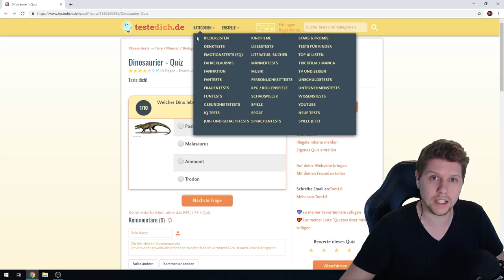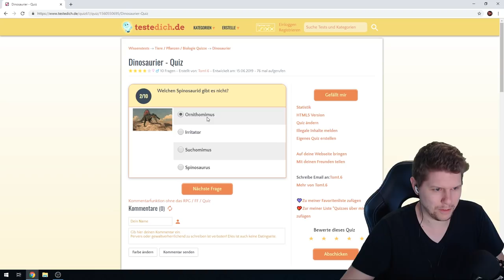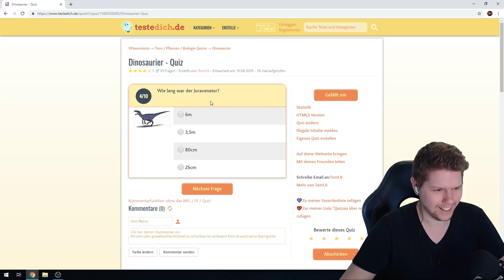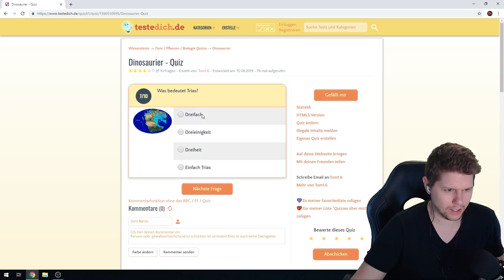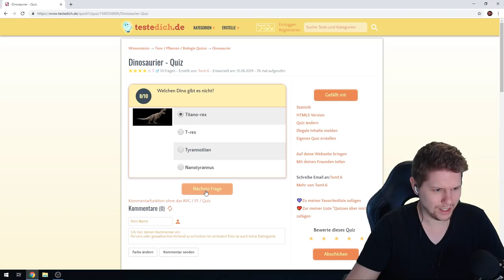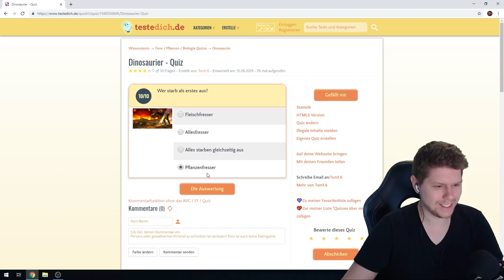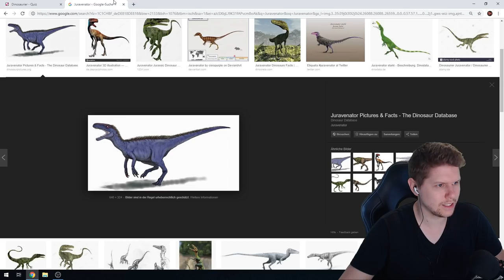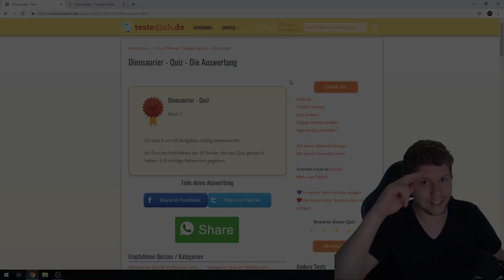DINOSAURIER QUIZ - Diese Fragen haben es in sich!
Dort könnt ihr ein eigenes Quiz für mich erstellen & mir dann den Link im Discord senden. Bitte achtet dabei ein wenig auf Rechtschreibung und Zeichensetzung 😊